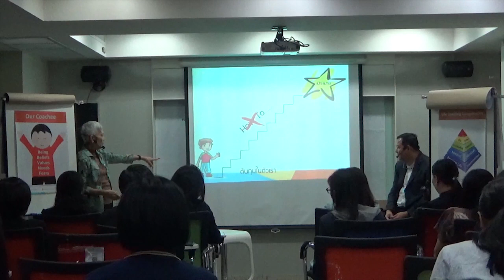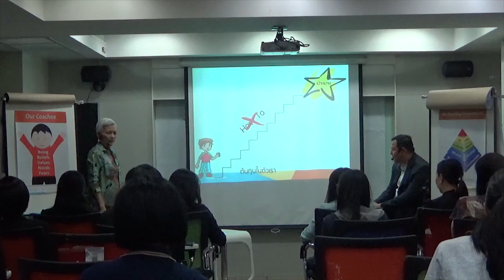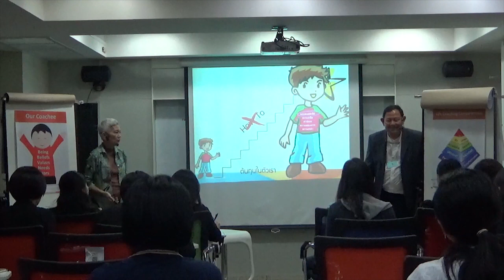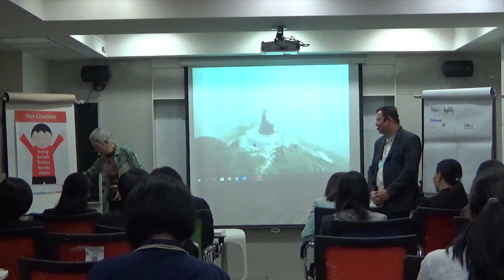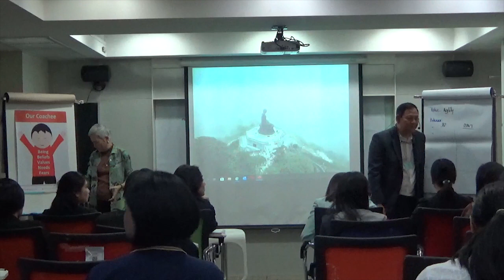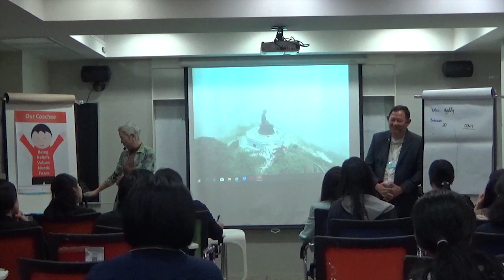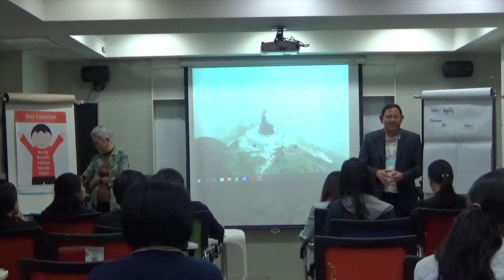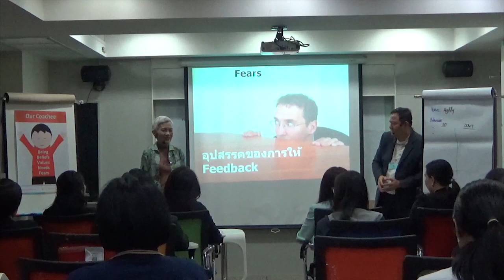Ep7 Successful Business x Happy Employee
VDO บันทึกภาพงาน "A Secret of Successful Business x Happy Employee"  workshop สำหรับผู้บริหาร และสายงานพัฒนาบุคลากร จัดโดย Jimi The Coach เมื่อวันที่ 20 พฤศจิกายน 2562 ที่สถาบันฝึกทักษะการโค้ช Thailand Coaching Academy

โดย โค้ชจิมมี่ พจนารถ ซีบังเกิด Executive Coach ที่ดูแลการโค้ชให้กับผู้บริหารระดับสูง และเป็นประธานกรรมการบริหาร กลุ่มบริษัท จิมมี่ เดอะ โค้ช กรุ๊ป